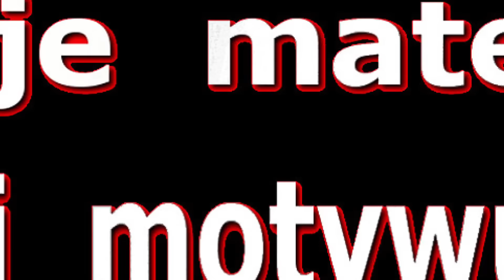Zagrajmy w H1Z1 | Just Survive | PANTHERS | #38 | Mały wypad na tame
Dołącz do Armii DeBeściaków
Ekipa  PANTHERS  -- osoby z licencją na zabijanie
FEUZZ  ,  HEJTER  ,  PERQIS  ,  VALKYRIE  ,  PEEP   ,  Z1BOO

                 ---  H1Z1-New-PL
H1Z1: Just Survive to sandboksowa gra MMO z elementami survivalu,
wpisująca się w popularny nurt produkcji z gatunku Massive Multiplayer Online,
osadzonych w realiach apokalipsy zombie.
W tym wypadku nie mamy jednak do czynienia z kolejnym tytułem niezależnym,
ale produkcją dużego studia Daybreak Game Company,
znanego wcześniej pod nazwą Sony Online Entertainment
i mającego na swoim koncie tak popularne serie, jak Planetside czy EverQuest.
Gra dystrybuowana jest w modelu tradycyjnym z opcjonalnymi mikropłatnościami,
za pomocą których możemy nabywać szereg przydatnych elementów ekwipunku.

Źródło : gry-online.pl